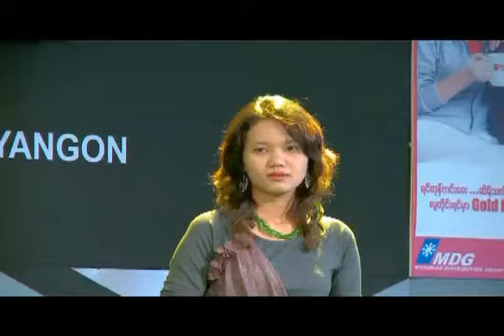မွားျပန္တယ္ - တီလင္းပါရ္.(ခ်င္းမေလး)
ေတာင္ေပၚခ်င္း(ဆလိုင္းလင္းေဇာ္)